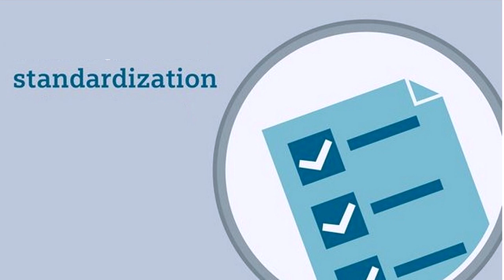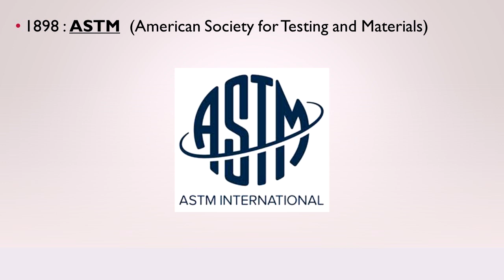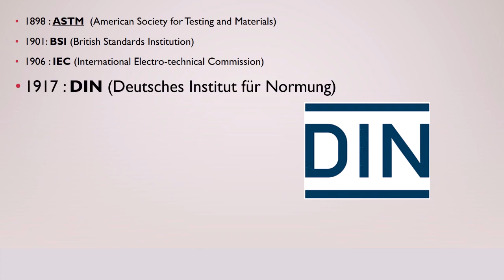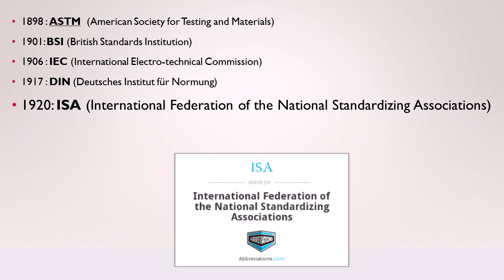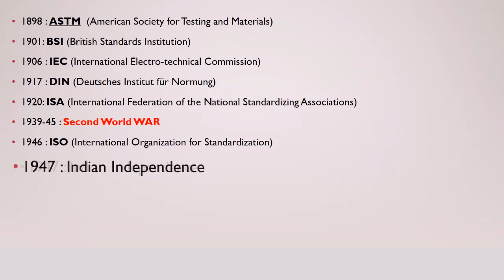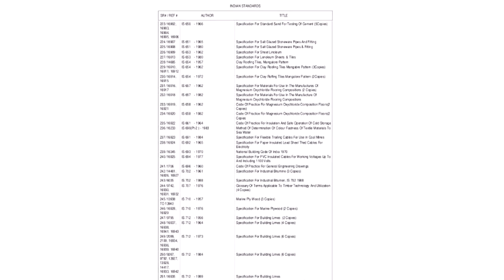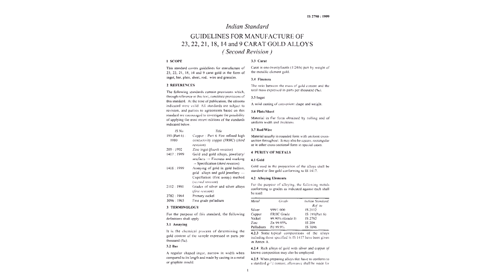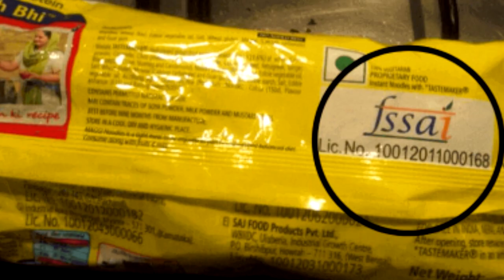ಈ ISI, Hallmark ಗಳನ್ನ ಯಾಕೆ ಹಾಕ್ತಾರೆ?। History Behind ISI & Other Marks | Karadeepam (Kannada)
You might have seen ISI Mark on Many Products, you might even know the significance of applying this mark, but have you ever wondered who initiated the process of applying certification marks on items? Who authorizes to apply these marks? What made companies apply these marks on their products? In short How it All started ???!!!

Karadeepam has explored the History behind these marks and the same information has been shared in this video (in Kannada), if you like this information be kind enough to share this video with others so that they can also be aware of the information.